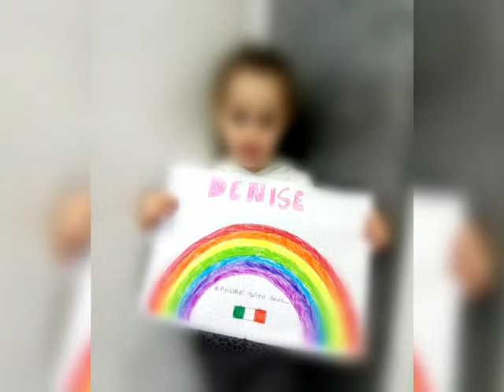Video dirigente per primaria